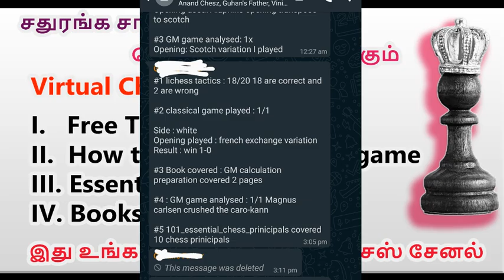how to become a grandmaster explained in Tamil,how to improve my middlegame chess Tamil channel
Watch this video to understand how to become a grandmaster and the Virtual Chess coach and how to master the chess in general and what are all the books to follow to improve your chess in Tamil explained

I. To improve chess  openings in Tamil

   1.Our channel videos
    2.study the basic chess principles (4 videos already available
       here)
    3.Grandmaster games databases: Lichess,chess.com and
       Chess base and etc..

II. To Improve Middlegame:

1.Reassess your Chess by IM Jeremy Silman
     2.Positional Handbook by Israeli Gelfer
3.Grandmaster preparation series by Jacob Aagard (5 Books)
4.Artur Yusupov's Book for all level players (9 Books)
5.Amateur to IM
6.Johan Helstan trilogy (strategic play) 3 books available

III. To Improve your Endgame

    1.100 Endgames you must know
2.The complete endgame manual by Jeremy Silman

Anand's Life
The Life and Games of Mikhail Tal
Best endgame Book
Chess set
Fide Clock
Strongest chess engine Fritz
Improve Your middle game
How to Reassess your Chess
Chess base 16

Share your thoughts and ideas in the comments section.

Accepting via Google Pay and Paytm UPI
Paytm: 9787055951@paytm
Google Pay: vasikaran598@okhdfcbank